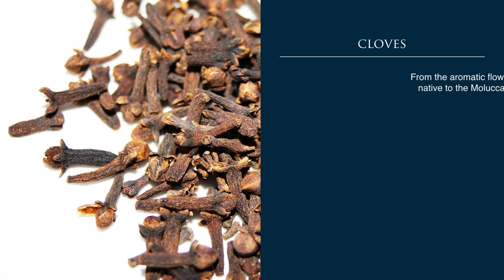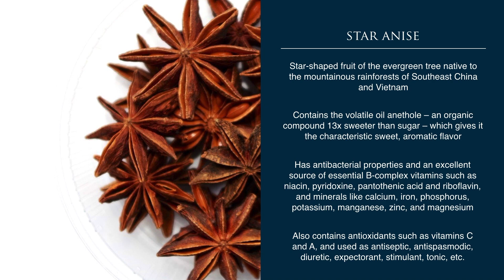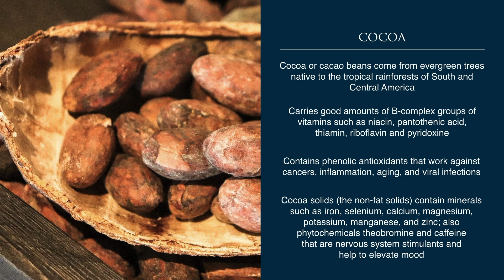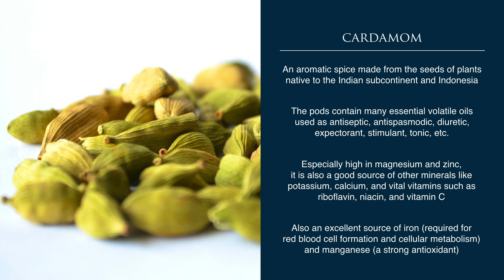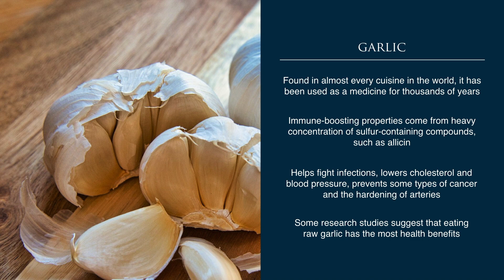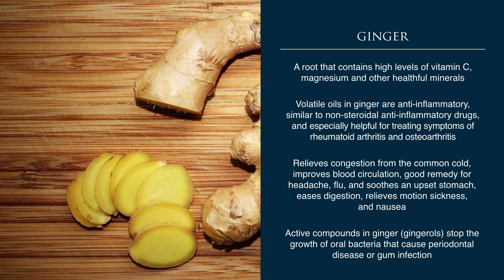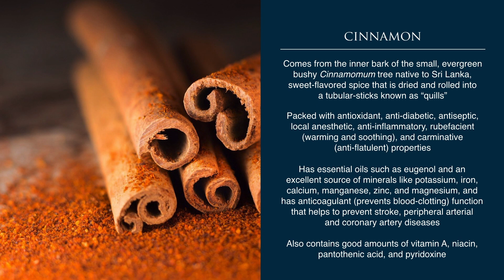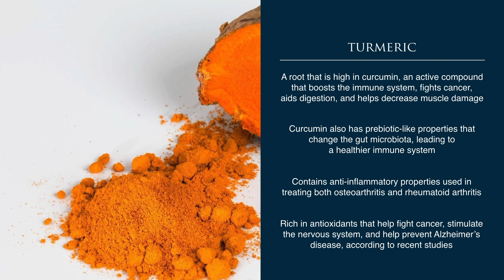Top 10 Spices That Are Good For You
Every spice has its unique essence and flavoring. From the most common cumin to the most versatile cinnamon – these culinary condiments are just a few that come with noteworthy nutritional value and make our list of Top 10 spices with powerful health benefits.

Here's the countdown to our list of the Top 10 Spices That Are Good For You:
10. Cloves 00:27
9. Star Anise 01:32
8. Cocoa 02:35
7. Cayenne Pepper 03:40
6. Cardamom 04:45
5. Garlic 05:50
4. Ginger 06:53
3. Cumin 08:00
2. Cinnamon 09:03
1. Turmeric 10:10

ABOUT US: Our team at Random Lists Channel compiles carefully curated Top 10 lists on a wide range of topics and packs these with fascinating nuggets of knowledge and interesting trivia. We conduct extensive research using various sources of data, then we distill these, categorize, and rank our lists to help you cut through the dizzying noise of available information on each topic.

Let us know what other lists you would like to see in the future by contacting us at or thru your comments and suggestions below.

-- The Random Lists Team

Tracks:
Case Study – TrackTribe
Crystal – Vibe Tracks